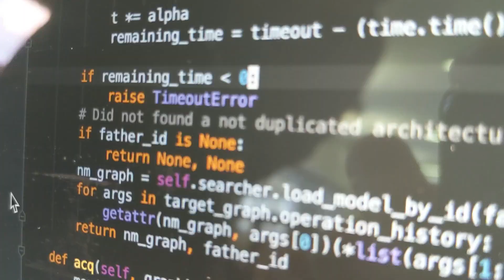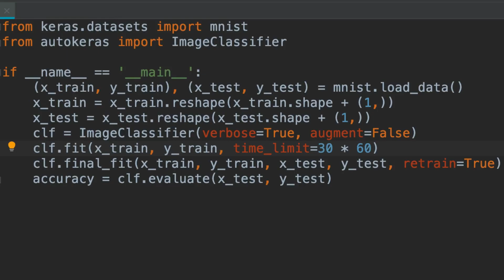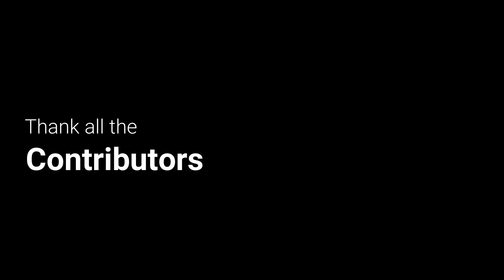Auto-Keras: An Efficient Neural Architecture Search System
Authors:
Haifeng Jin, Qingquan Song and Xia Hu